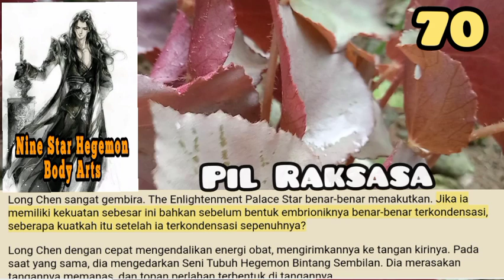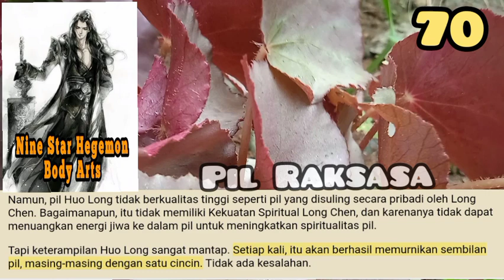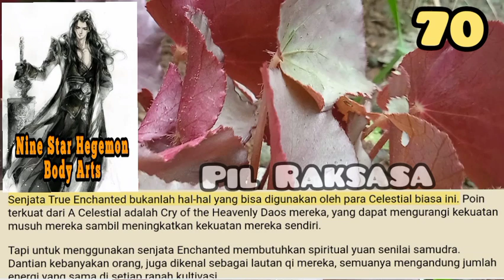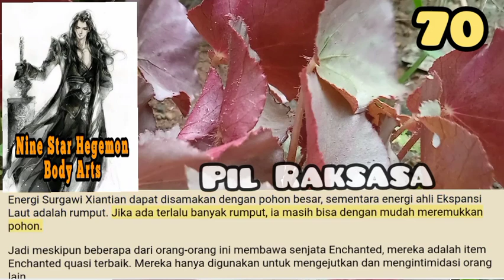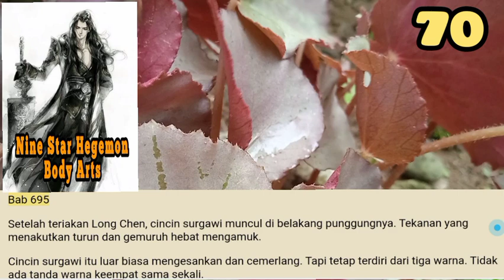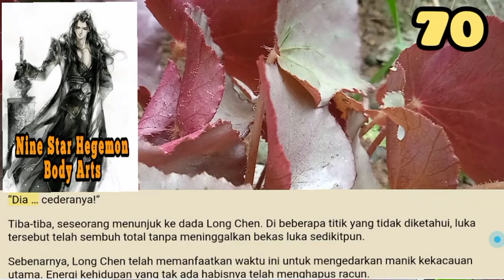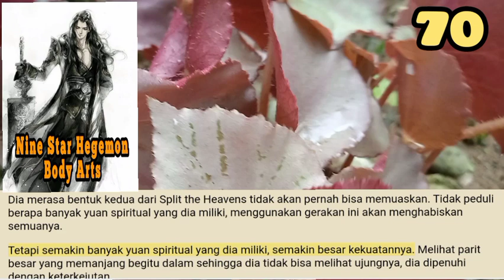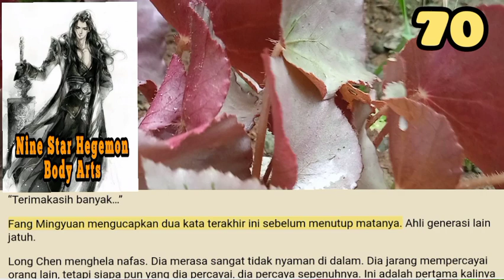Pil Raksasa, NSHBA 70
Di dalam kamar pribadi, meskipun melakukan yang terbaik, Long Chen masih tidak dapat mengendalikan energi menakutkan yang melonjak keluar darinya.
Dinding ruangan sekarang tertutup retakan. Dengan sedikit tenaga lebih, seluruh ruangan akan runtuh.

storian gallery